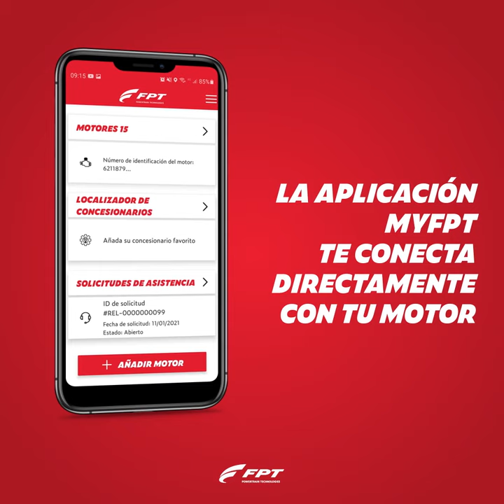FPT Industrial, cada vez más cerca de ti.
FPT Industrial es una marca de CNH Industrial dedicada al diseño, producción y comercialización de sistemas de propulsión para vehículos on-road y off-road, máquinas agrícolas y de construcción, aplicaciones marítimas y de generación de energía. La compañía cuenta con 10 plantas en todo el mundo, dos de las cuales están en América del Sur, en Córdoba (Argentina) y en Sete Lagoas (Brasil), dos centros de distribución de repuestos originales en el partido de Malvinas Argentinas (Argentina) y Sorocaba (Brasil), y 7 centros de investigación y desarrollo. Además, posee una red de distribuidores que cuenta con especialistas y asesores técnicos preparados para atender las necesidades de sus clientes. Los representantes argentinos de la marca en el país son Grumaq, Propeller, Euro Torque y Mayssa.